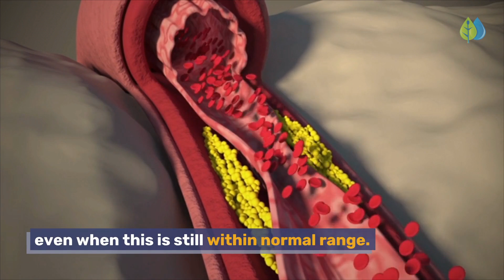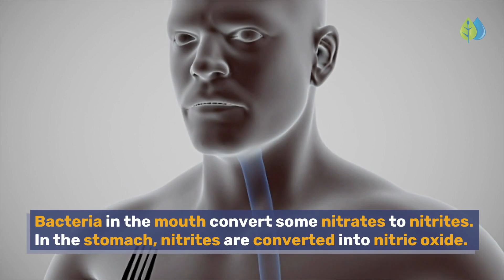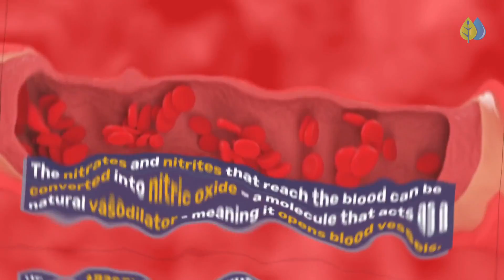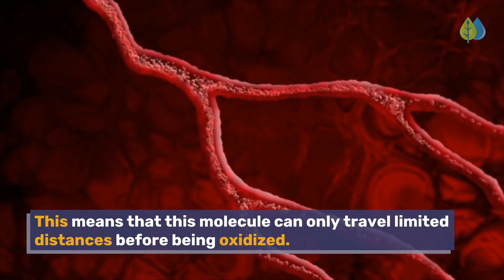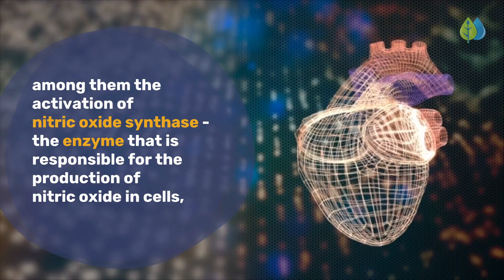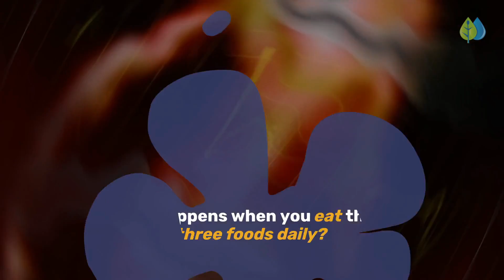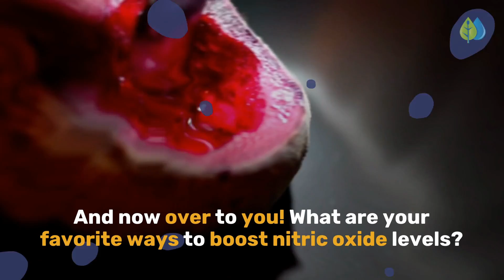3 Foods That Boost Nitric Oxide | Increase Nitric Oxide Production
Discover the 3 foods you can eat daily to boost nitric oxide production in the body FAST. 🔥 Step 1: Increase Nitric Oxide (NO) by 650% in 20 mins ⏩ ✅ Step 2: Get your FREE Anti-Inflammatory Diet Plan ⏩

Would you like to discover 3 foods you can eat daily, to boost nitric oxide production in the body, support cardiovascular health, and is proven by science? The effects of each food "layer" on top of each other, and have been found to improve blood flow, which helps reduce blood pressure. Studies have shown that cardiovascular disease risk is strongly associated with an increase in blood pressure, even when this is still within normal range.

Other than lowering blood pressure, increasing nitric oxide levels support oxygen delivery to muscles, enhances breathing and workout performance, support weight loss, and delay cognitive decline. This chemical compound acts as a natural vasodilator - meaning it opens blood vessels.

Here's what to do:

Nitrate-Rich Vegetables - Get at least 1 to 2 servings of vegetables daily. The best ones are arugula, turnip greens, dill, collard greens, spinach, Swiss chard, turnips, rhubarb, beets. These have proven benefits for athletes, for bodybuilding and other exercises.

Cocoa/Dark Chocolate - Eat about 30 grams of cocoa powder or 40 grams of dark chocolate with a 75% cocoa content. Cocoa activates nitric oxide synthase (NOS) - the enzyme that is responsible for the production of nitric oxide in cells, and has anti-inflammatory properties.

Garlic - Take 3 to 6 cloves of garlic (or 600 to 1,200 mg of an aged garlic supplement) over several meals. To release the bioactive compounds of this cardio-protective food, do cut or crush it before eating.

When you eat these 3 foods daily, your heart can pump blood more efficiently without putting any strain on your body, because each ingredient in this dietary combo, complements each other to effectively dilate blood vessels and reduce blood pressure. Since these three foods are hypotensive agents – meaning they lower blood pressure – start at the low end of the consumption range and monitor your blood pressure.

00:00 Intro
00:33 Nitrate-Rich Vegetables.
00:51 Cocoa or Dark Chocolate.
01:03 Garlic or Aged-Garlic.
01:15 Nitric Oxide Benefits
01:45 Next, let’s look at each of these foods in detail.
01:48 Food Number 3: Nitrates.
03:28 Food Number 2: Cocoa.
04:10 Food Number 1: Garlic.
05:17 What happens when you eat these three foods daily?

What are your favorite foods, exercises and supplements to boost nitric oxide naturally?